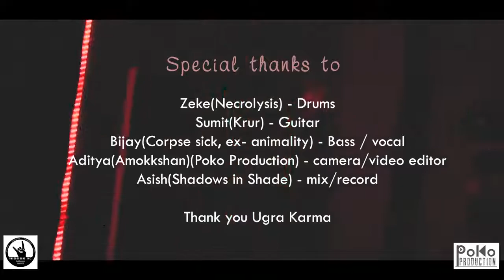Mount Blasphemy - Ugra Karma Cover @ Suffering Isolation Sessions: Episode 3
Underground Inc. -  'SUFFERING ISOLATION SESSIONS Episode 3'
UGRA KARMA - 'Mount Blasphemy' Cover
Line up for this session is :
Zeke From Necrolysis - Drums
Bizay Adhikari From Corpse Sick / Ex - Animality - Vocals / Bass
Sumit Lamsal From Krur - Guitars
Aditya Chaudhary From Poko Production for videography
Asish Shrestha / Devendra Chaulagain From Underground Inc. For Audio Production